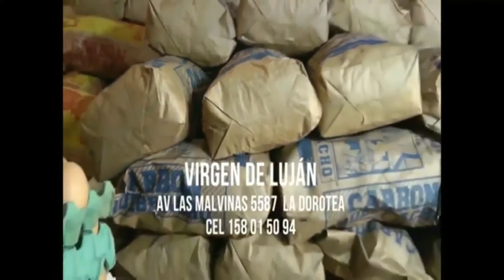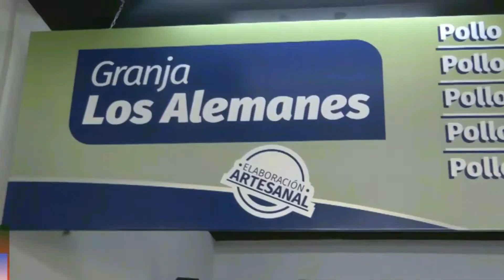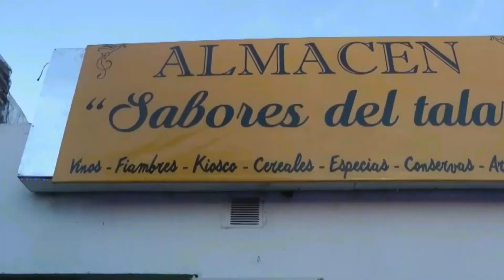12 de mayo bloque 1